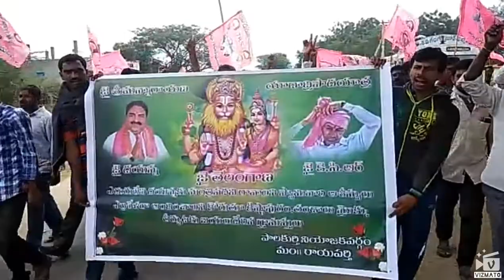//PLK9NEWS//Telugu channel palakurthy JANAGAM//ఎర్రబెల్లి గెలిచిన సందర్భంగా కార్యకర్తల పాదయాత్ర